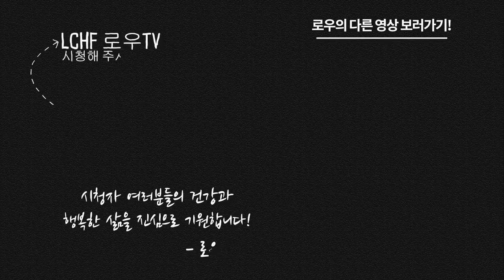[저탄고지] 케톤수치가 너무 높으면 낮춰야 하나요? / 키토제닉 / 저탄고지 / 일문일답 / 로우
새롭게 선보이는 코너! 키토제닉 로우TV의 '일문일답'

첫 번째 시간은, 케톤수치가 너무 높으면 위험한지!에 대한 내용입니다.
다들 너무 높은 케톤수치를 지양하는 경향이 있는데요.
너무 두려워 하지 마시고, 현재의 상태를 즐겨주세요!

아... 돌아가고싶다 3.8...

키토제닉 일문일답이라는 내용으로 자주자주 찾아뵙겠습니다! :)